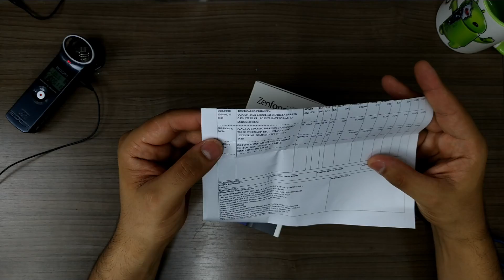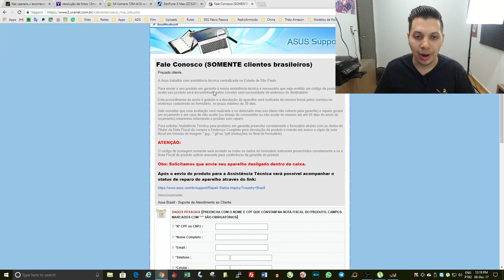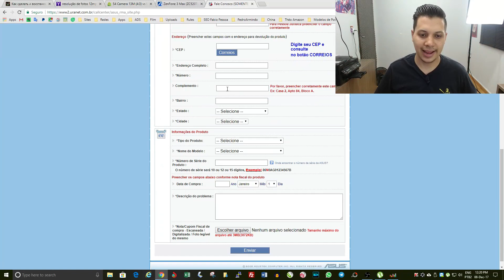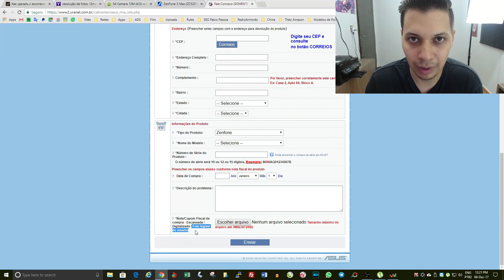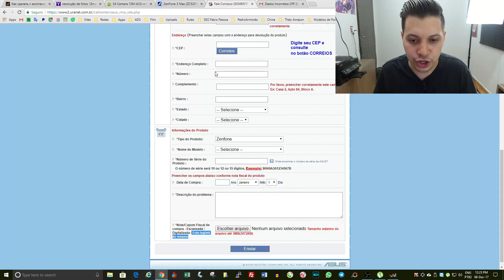Como acionar a Garantia da Asus - Arrumaram meu Zenfone 3 MAX?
De tanto eu mexer no meu Zenfone 3 MAX, ele acabou brickando, para minha sorte ele estava na garantia. Enviei para Asus e em 23 dias eles me devolveram o celular funcionando. Legal é que não paguei frete, nem de ida, nem de volta. 23 dias é um tempo razoável, mas poderia ser menor. Se você precisar acionar a garantia da Asus, eu dou algumas dicas nesse vídeo, confira.